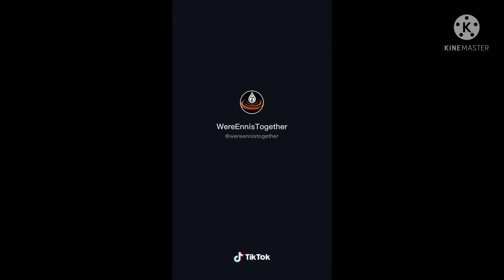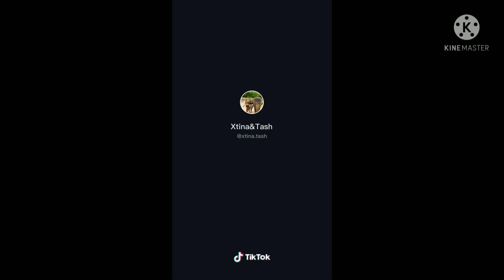Pranks gone wrong.....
Thanks for checking out my vlogs and more to come. While i customize my Subaru Tribeca and give a few reviews on some products.